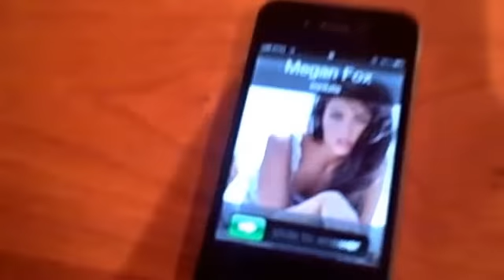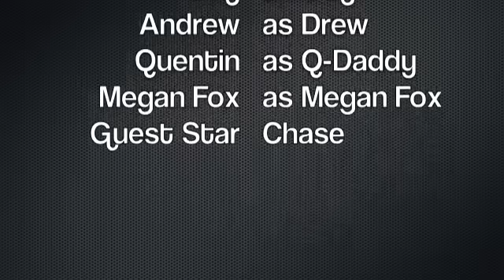Bro Ball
Three men. Millions of balls.